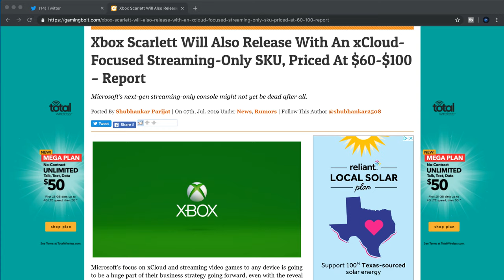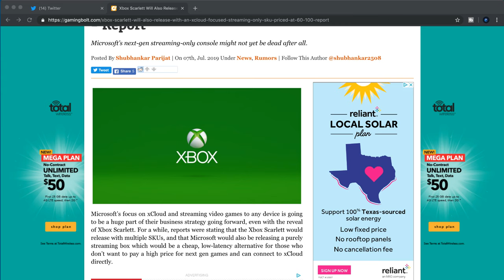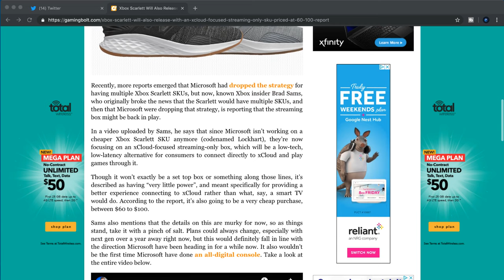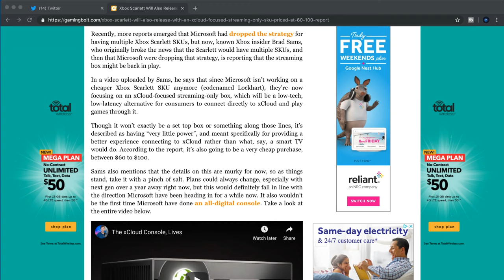XBOX One Mini, could this save XBox next-generation?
Jaydub's take on the new XBox One Mini. This could be what Xbox needs next gen.